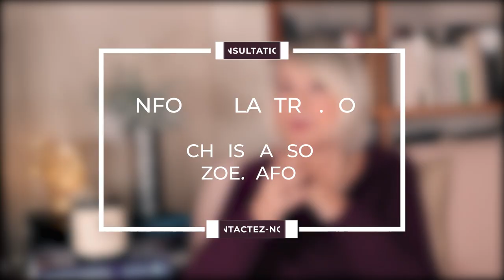Horoscope Balance ♎️ Février 2023 par Christine Haas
🌞 horoscope gratuit du signe de la balance pour le mois de février #2023 avec des conseils en astrologie et en psychologie.

⭐️ Retrouvez votre signe:
0:00 Introduction
0:24 Ambiance
2:18 Activités
3:38 Vie affective
5:46 Vos jours top
6:08 Bye bye